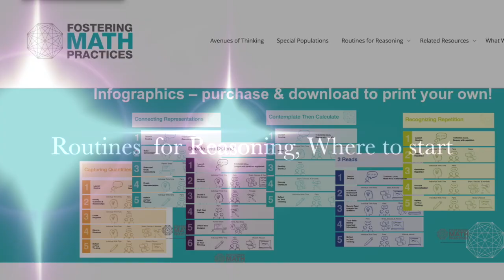Routines for Reasoning, Where to start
Grace Kelemanik and Amy Lucenta talk about Routines for Reasoning, Where to start